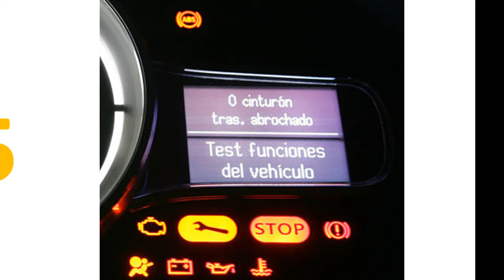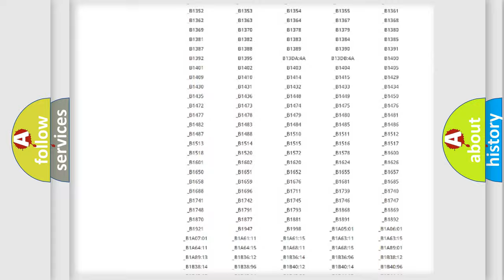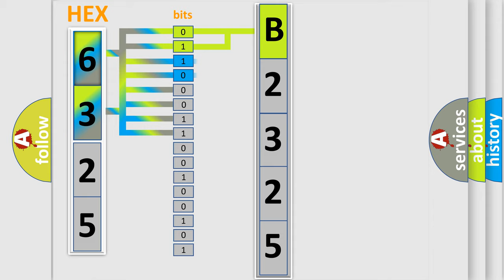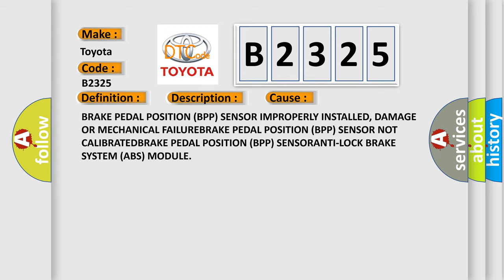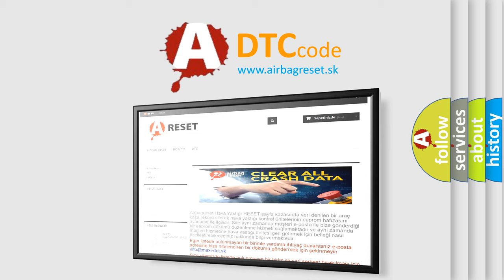DTC Toyota B2325 Short Explanation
Contents:
0:21 Basic DTC analysis according to OBD2 protocol standard.
1:48 Insight into programming
2:58 A diagnostically understandable description of the Diagnostic Trouble Code
3:05 Basic error definition

Make:
Toyota
Code:
B2325
Definition:
Brake Pedal Position Sensor - Signal Bias Level Out Of RangeorZero Adjustment Failure
Description:
Anti-lock Brake System (ABS) Module is sensing the latest learned brake off voltage has changed by an amount too great from the original calibrated voltage.
Cause:
BRAKE PEDAL POSITION (BPP) SENSOR IMPROPERLY INSTALLED, DAMAGE OR MECHANICAL FAILUREBRAKE PEDAL POSITION (BPP) SENSOR NOT CALIBRATEDBRAKE PEDAL POSITION (BPP) SENSORANTI-LOCK BRAKE SYSTEM (ABS) MODULE